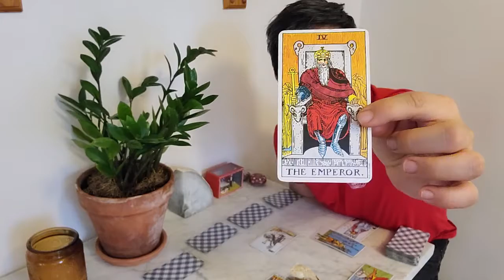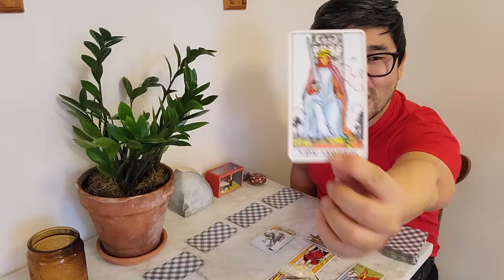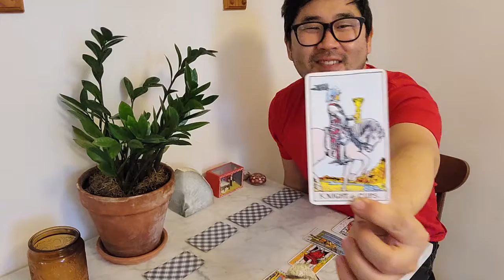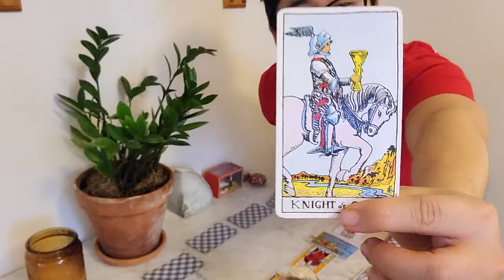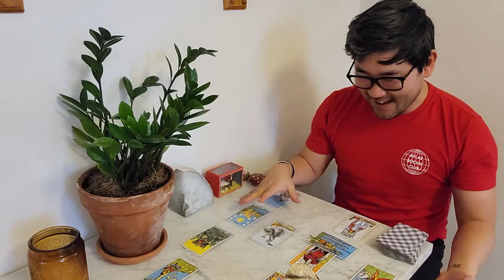Capricorn weekly tarot "NEW PHASE IN LIFE BEGINS THIS WEEK!" March 28 - April 3 ♑️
Capricorn, what a week you have in store! While this is a general reading for Capricorn for March 28 to April 3, 2022, I get as specific as I can using a mix of astrology, tarot and my guides.

For more information on The Tarot Ship and my background, visit my (which is actually going through some changes…site will be back up on April 1!).

I’m also now on Instagram.com/thetarotship with daily readings and Twitter.com/TheTarotShip.